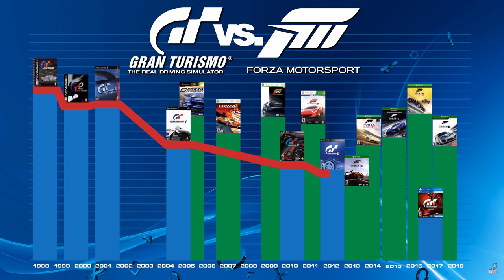Forza Horizon 4 Review is FIRST PLACE, but are Racing Games Niche? - Review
Microsoft has been doing few things right according to the mainstream gaming industry. But they definitely hold the first place trophy in the racing genre...but does that genre even matter?